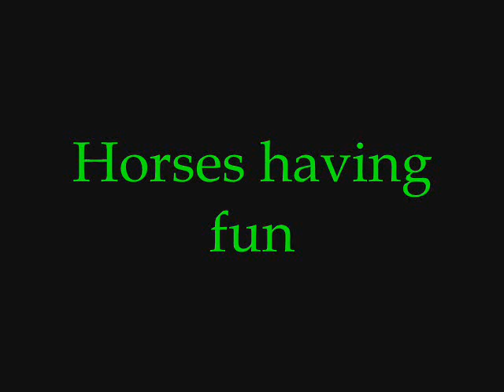Horses Having Fun Running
i hate uploading videos to youtube because it lowers the quality of them. but anyway supposedly if you add &fmt=18 to the end of the link up there ^ then it'll put the video in higher quality but i don't think it works..

a fun video of my horses running around acting silly! the big black horse is Chief a 16-17hh tennesse walking horse the white one is a mustang named baby who is 14.2 hh tall and the bay is a quarter horse named Carmen who is 15hh tall .